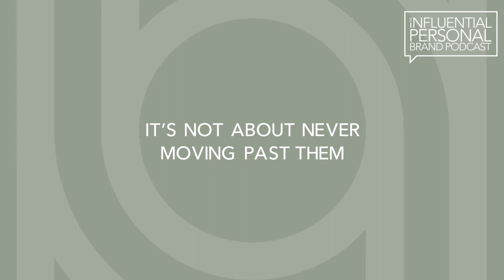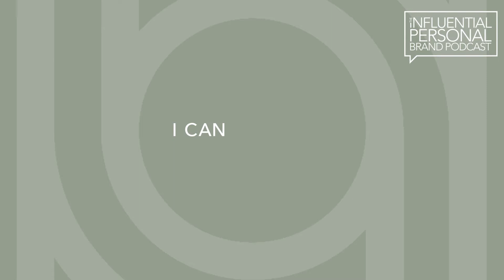High-Performance Secrets of NBA Superstars | Alan Stein Jr | Influential Personal Brand Podcast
It’s not every day that you have the opportunity to speak with someone who has spent years working closely alongside the likes of Kobe Bryant, Stephen Curry, and Kevin Durant.

Our guest today, Alan Stein, Jr. has done exactly that.

For 15 years he worked as a high performance and mental training coach for NBA superstars and athletes to help them achieve and maintain incredible levels of performance.

Since then he has transitioned into the world of leadership and speaking, where he helps to improve and elevate individual and organizational performance.

He is also the co-author of Raise Your Game: High-Performance Secrets from the Best of the Best as well as his latest book Sustain Your Game: High Performance Keys to Manage Stress, Avoid Stagnation, and Beat Burnout.

In our conversation, Alan shares the insights he gained from working with ultra-high-level athletes such as why the best never tire of the basics, why repetition isn’t punishment, and why being process-driven is far more useful than chasing external results and validation.

We also delve into how these lessons apply to life, leadership, and business, what it means to coach above your weight class, and why you can offer invaluable insight and support to your clients regardless of their level of expertise.

Today’s episode is jam-packed with useful insights and high performance secrets.

Join us for all this and much more!